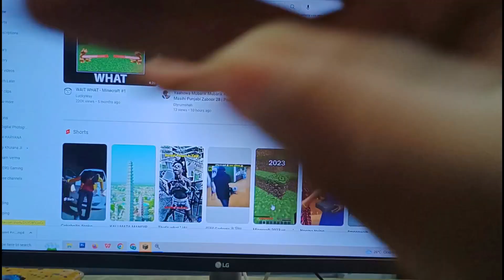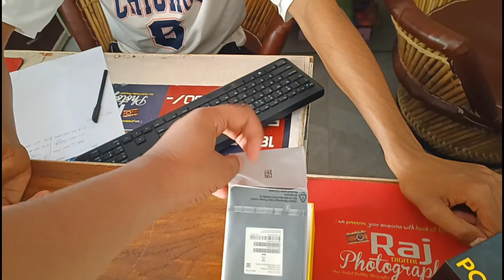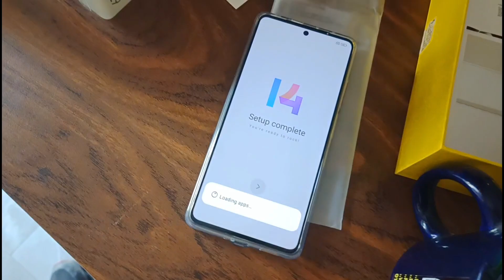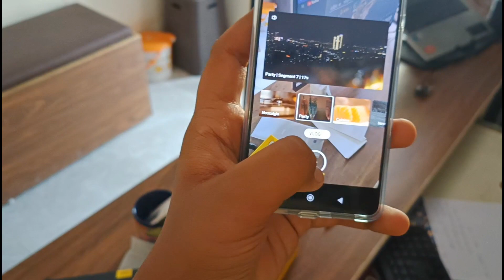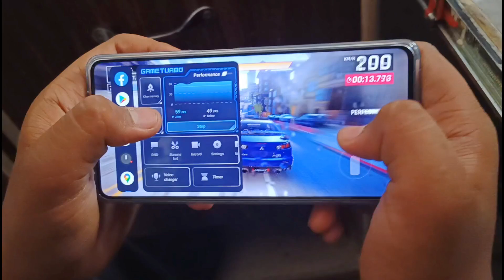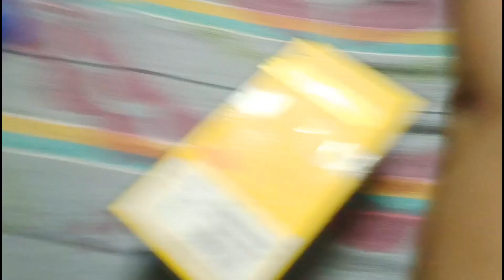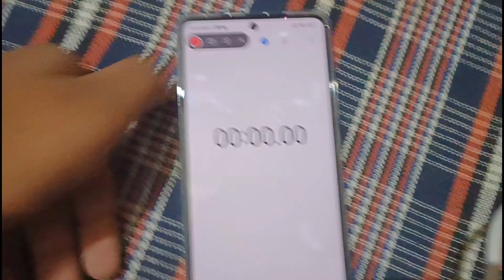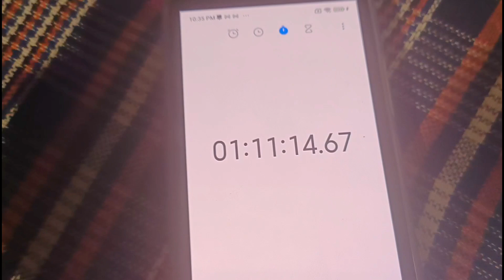New phone review 😁 Poco x5 pro 🥰